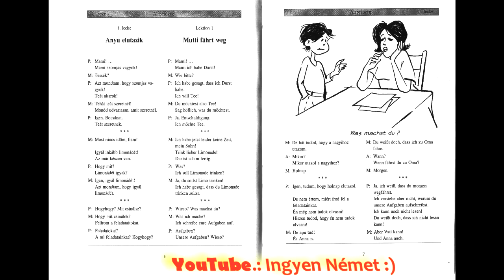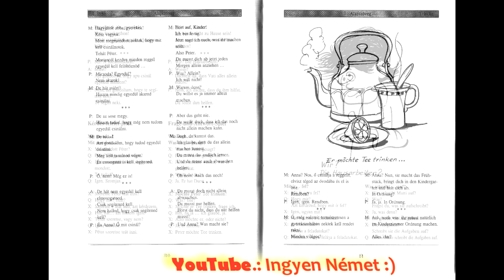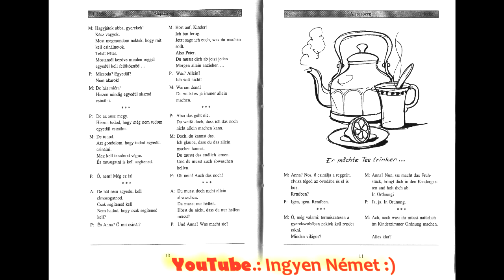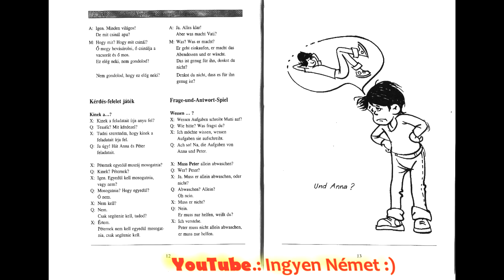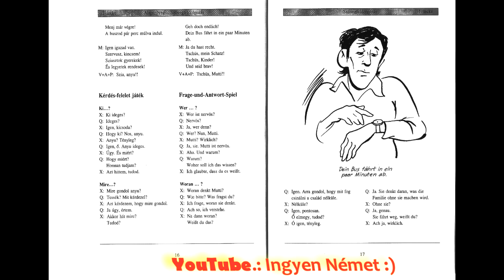Német Magyar Lecke 21.